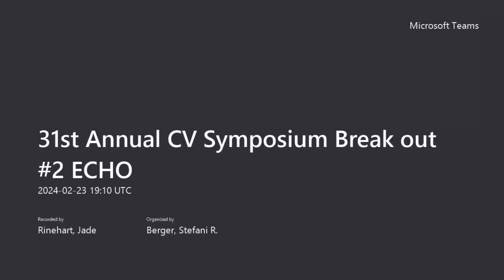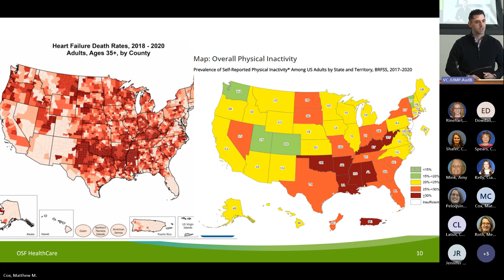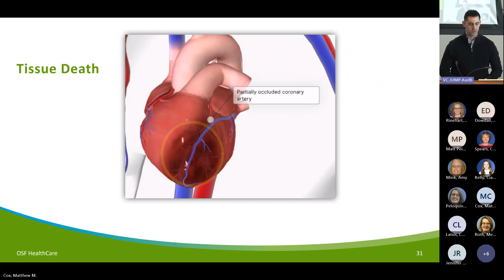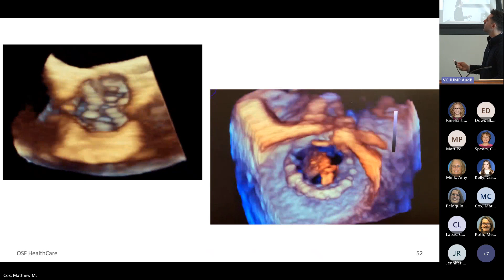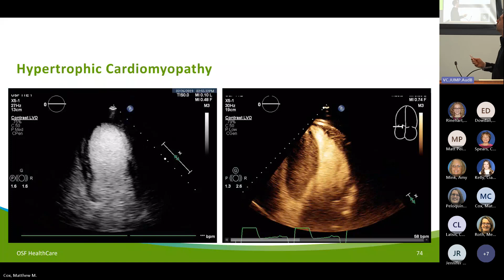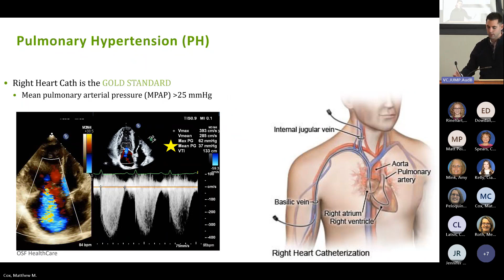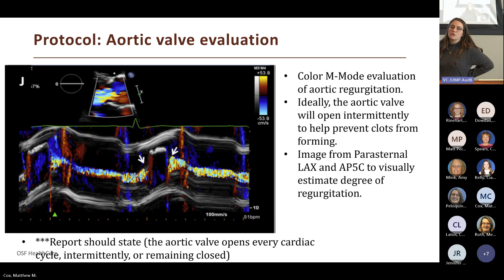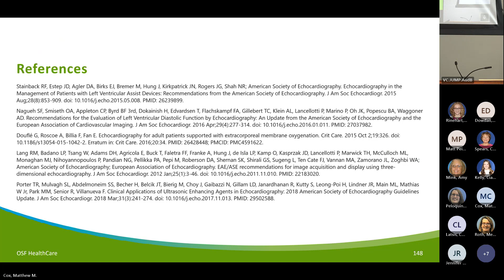31st Annual CV Symposium Break Out Session ECHO